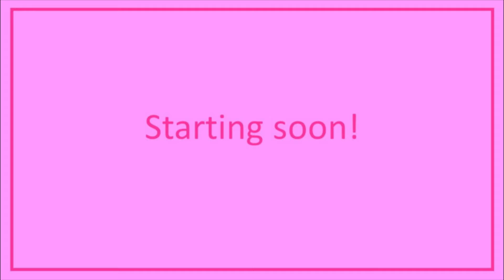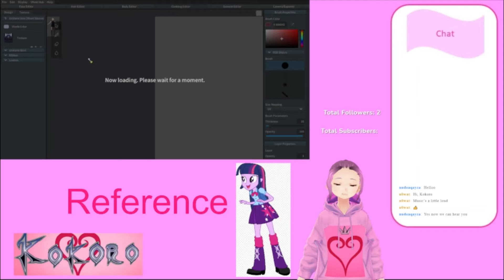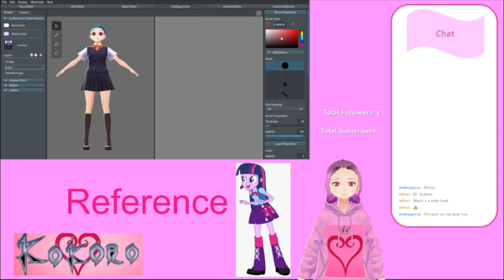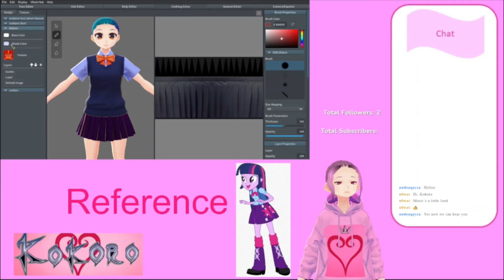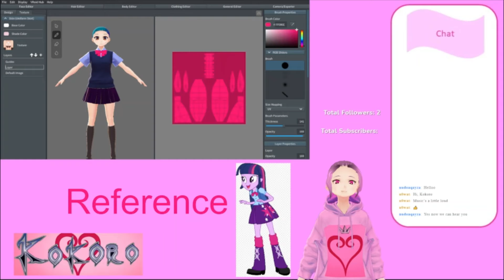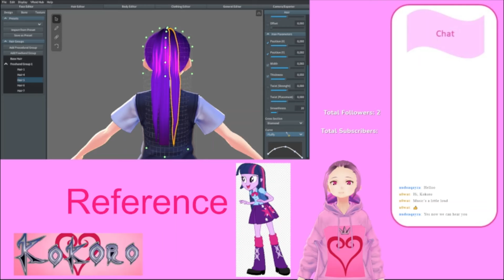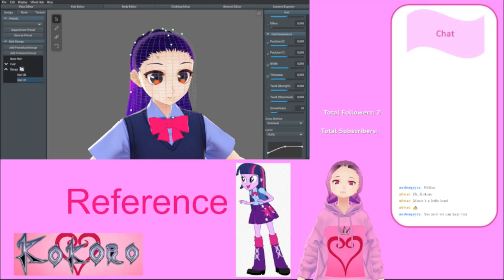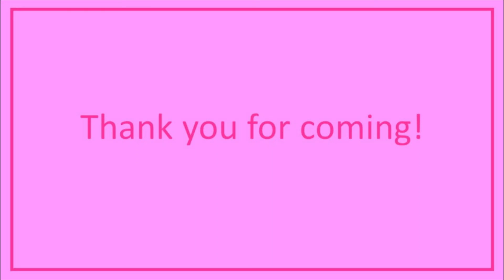Making Twilight Sparkle in Vroid (VOD)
I made Twilight Sparkle in VRoid.